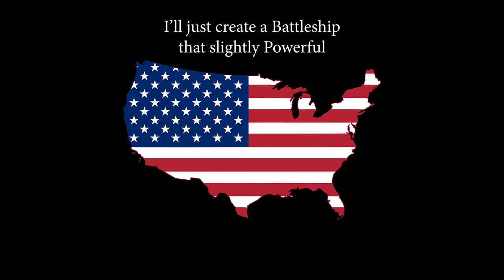South Dakota History (short version)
Here's the Short History Video of USS South Dakota

Thumb: kusaka souji